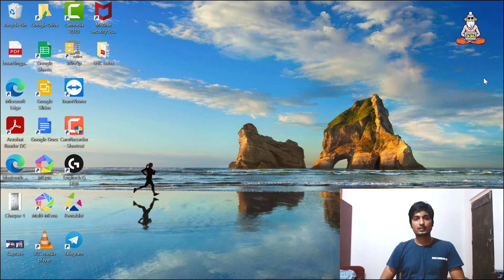| Question of the Day | Week-3 | Question-6 | PYQs | SSC CGL 2020 | CHSL | CPO | STENO | MTS |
Hello everyone,

To answer "Question of the day", you can join our telegram channels which are mentioned below:

What is "Question of the day"?

For the preparation of upcoming SSC Exams, we have started this initiative in which one question will be asked every day at 9:00 pm on our official telegram channel. The question will be based on the previously asked question (TCS Pattern).

What will the winner get ??
- Winner of the week will be awarded the cash prize of Rs. 100
- Winner will get a chance to have a talk with the founding members.
- Winner will get the tag of " SSC baba: Aspirant of the week"
- Winner will be featured in our YouTube community post.

We hope that every one of you will take part in this initiative.

Let's make success inevitable !!
Cheers Guys !!!